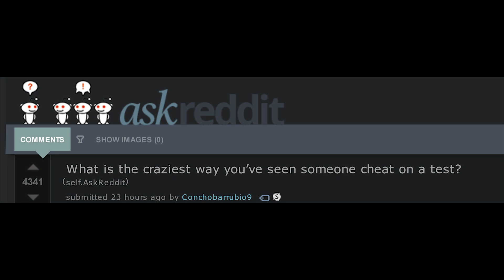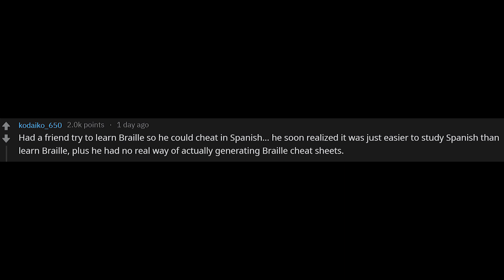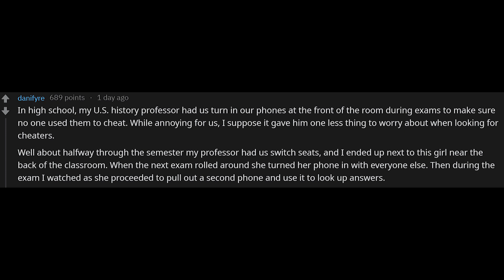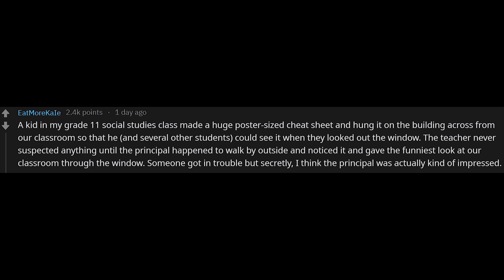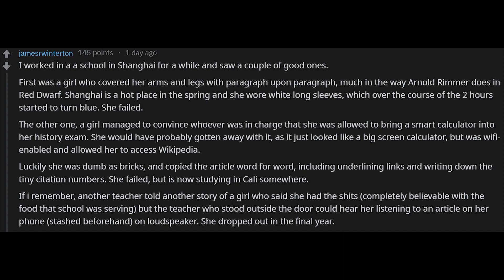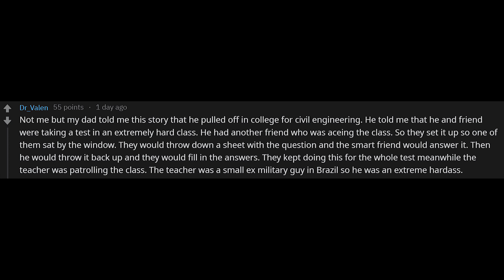CRAZIEST Ways People CHEAT on a Test (r/AskReddit)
What is the CRAZIEST way you’ve seen someone CHEAT on a test?

People on Reddit share stories of some of the craziest ways people cheat on a test. Listen to the craziest methods people do to not study for a test.